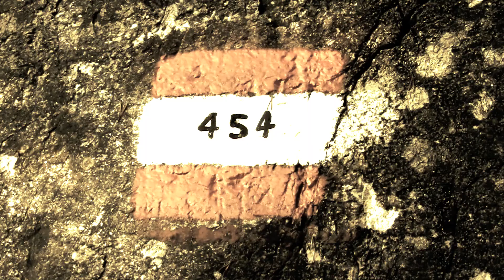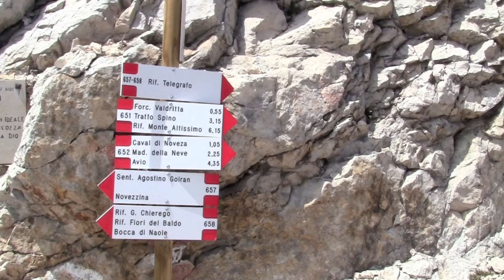KM88 BIKE_PUNTA TELEGRAFO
Da Prada saliamo alla vetta del Telegrafo passando per il rifugio Chierico e la bocca di Coal Santo, da dove al ritorno prendiamo la discesa che ci riporterà a Prada. Giro spettacolare per ambiente e panorami